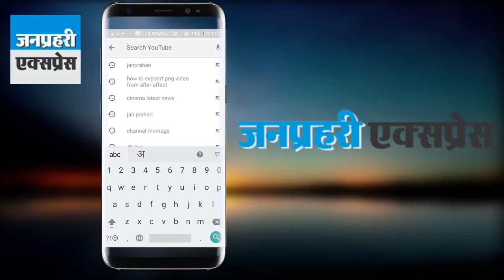चतर सिंह एनकाउंटर: पुलिस को क्लीन चिट से राजपूत समाज में फिर आ सकता है उबाल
Chatar Singh Encounter: Police can come back in Rajput society with clean chit and boil